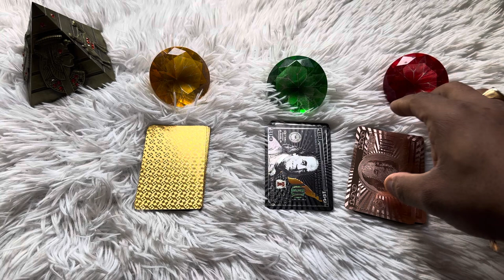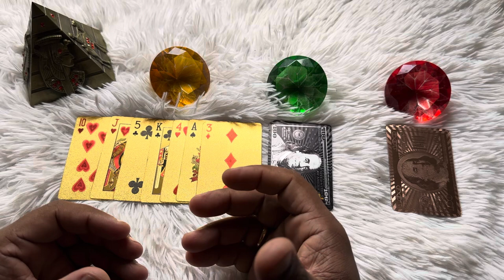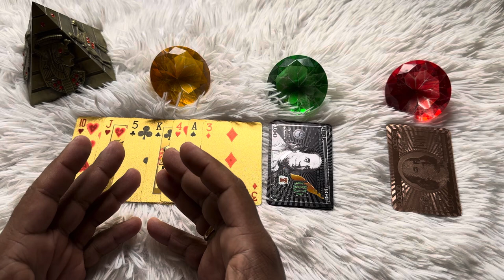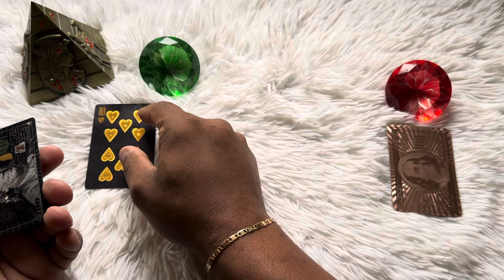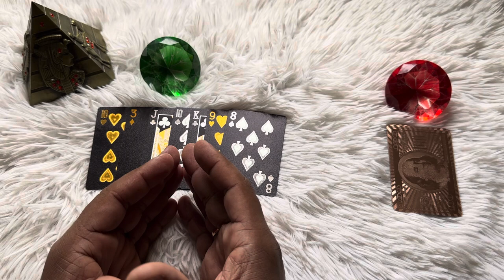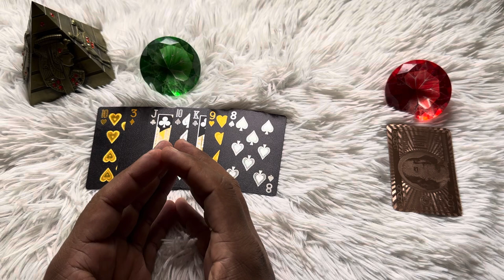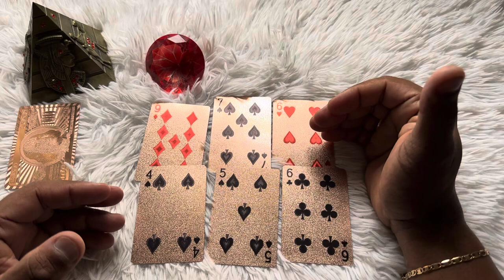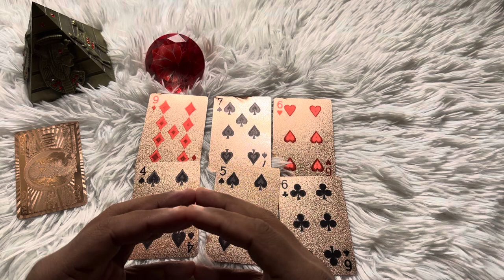🌞 EXU VEIO REVELAR TUDO QUE VOCÊ PRECISA SABER HOJE! | Tarot Responde